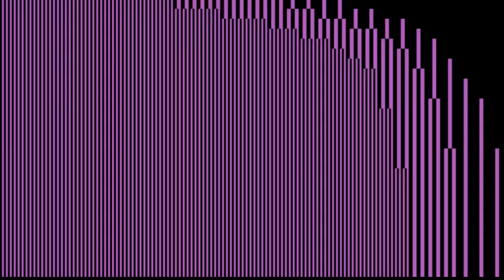Earthbound PSI: All In One.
Requested by HeartBr3akDrake: all PSI abilities in one video for convenience.